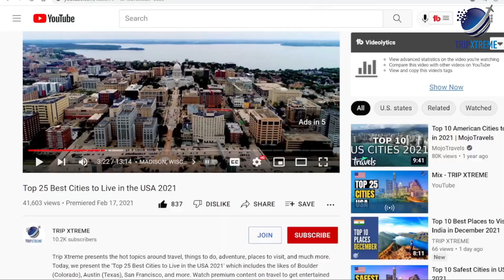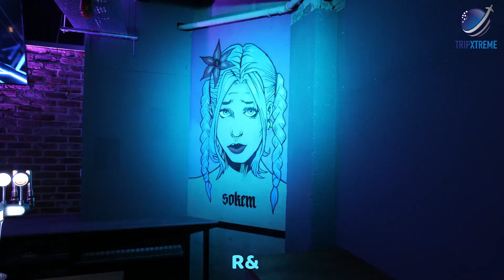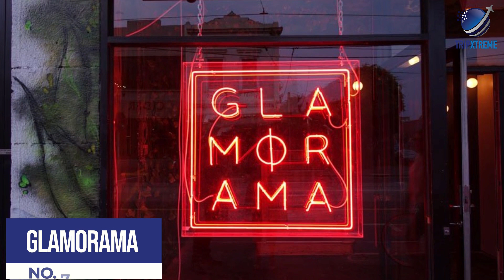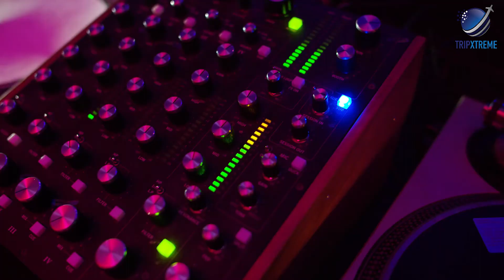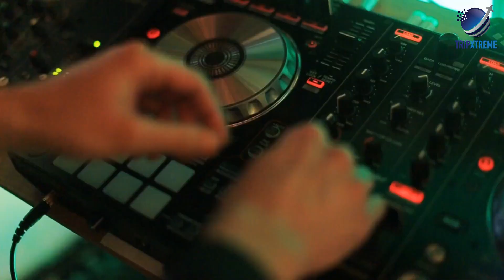Top 10 Best Nightclubs in Melbourne 2025 | Australia Travel Guide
Welcome to the pulsating world of Melbourne's nightlife! Join us as we unveil the Top 10 Best Nightclubs in 2025. From hidden speakeasies to cutting-edge dance floors, immerse yourself in the city's electric beats and stylish vibes. Get ready to dance the night away to the hottest tunes and rub shoulders with fellow party enthusiasts. Explore the trendiest spots and experience Melbourne's after-dark magic like never before. Get your dancing shoes ready, because this is the ultimate guide to Melbourne's nightlife scene!

CHAPTERS:
0:00 Intro
0:45 #10 Onesixone
1:16 #9 Sub Club
1:51 #8 Colour
2:18 #7 Glamorama
2:55 #6 Angel Music Bar
3:42 #5 The Night Cat
4:12 #4 New Guernica
4:53 #3 Revolver Upstairs
5:32 #2 Chaise Lounge
6:02 #1 Radar